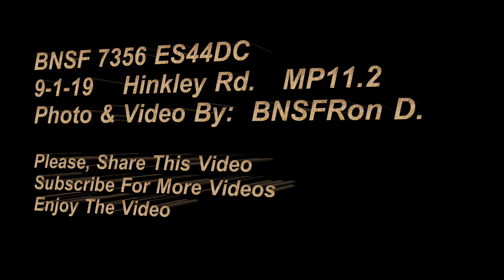5 x Videos 7355 Colorful, Monster, Intermodal, ES44DC, BNSFRon D. High-Desert Railfanning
BNSF  6850 ES44C4, Intermodal at MP11.2 Level Grade Crossing,
Intermodal,
Shippers Include: J.B.Hunt Intermodal, China Shipping, Matson, COSCO,

BNSF 7325 ES44DC, Giant Intermodal,
Shippers Include: J.B. Hunt Intermodal, Schneider Trucking, China Shipping, COSCO, C.H.Robinson, Swift, Matson,

BNSF 7355 ES44DC, Colorful Intermodal,  Monster Train,   S-Train  DPU 3x3
Shippers Include: MSC, Hyundai, Maersk, Ned-Loyd, Saf Marine, Beacon, Seaco, HMME, CAI, Hamburg-Sud, Tex,

BNSF 7485 ES44DC, Intermodal & Trailers,
Shippers Include: Marten, Alliance Shippers, Schneider, Prime Intermodal,  Prime Amazon, Alliance Shippers,

BNSF 7356 ES44DC, Intermodal,   Q-Train
Shippers Include: J.B.Hunt Intermodal, Schneider Trucking,